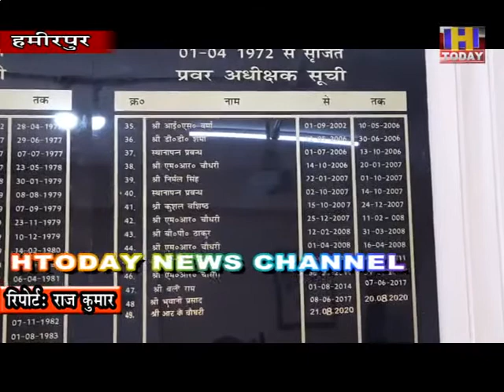14 jan 6 स्पीड पोस्ट के जरिए माता का प्रसाद घर बैठे पहुंचाने की सुविधा शुरू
कोरोना महामारी के चलते लाखों श्रद्धालु माता वैष्णो देवी के दर्शनों के लिए नहीं जा पा रहे हैं। ऐसे में उन्हे उदास होने की जरूरत नहीं है क्योंकि वह घर बैठे मां का प्रसाद ऑनलाइन मंगवा सकते